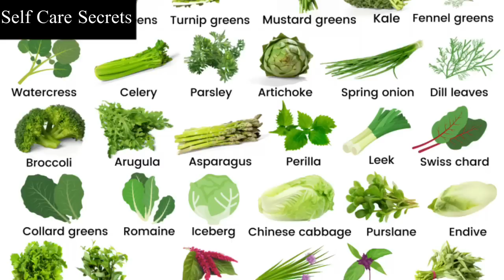Pre Wedding Skin care at HOME || Bridal skin care tips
Today in this video I am going to share some Pre wedding skin care at home using home ingredients. And also some useful tips to be considered before wedding.

This video covers head to toe care that one needs.

Honey :
Option 1
OPTION 2

All remedies on the channel are tried and tested by me and the videos published on this channel is my own creation and is ensured under copyright law.